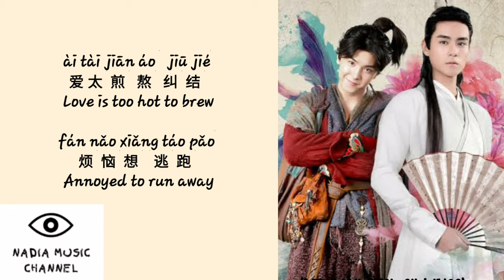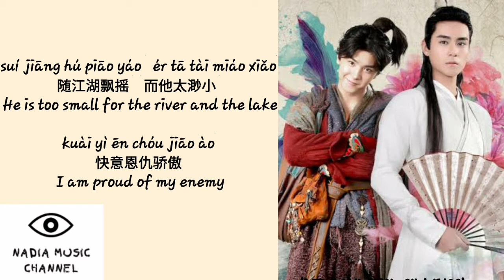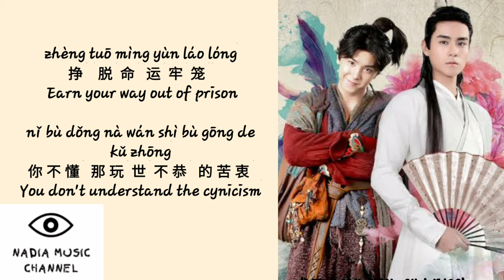Xi Nao Jiang Hu 嬉闹江湖 - Liu Mei Lin 刘美麟. Ost Handsome Bilings.